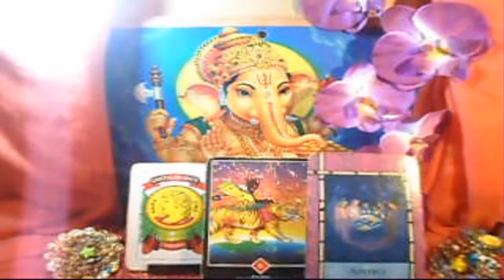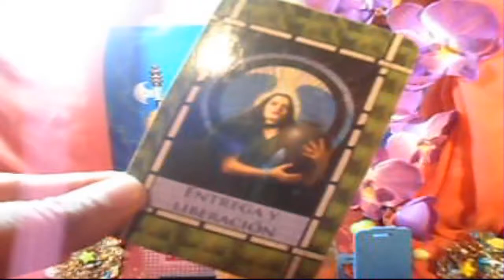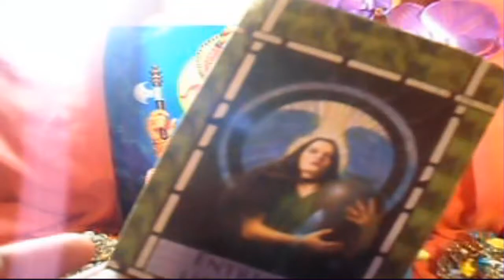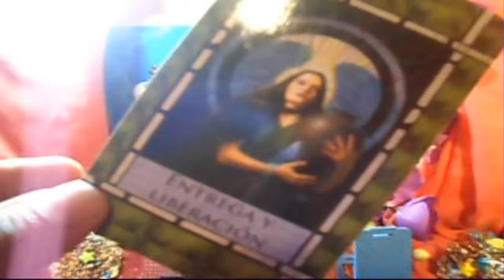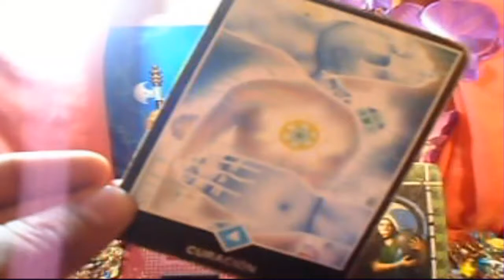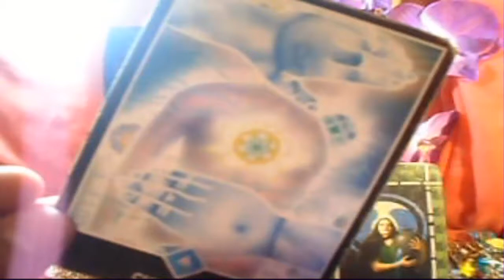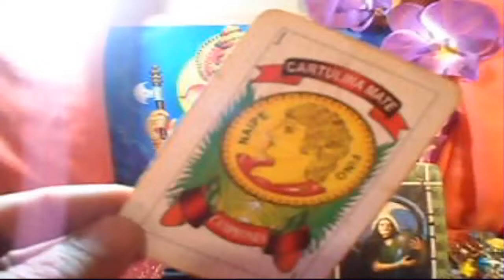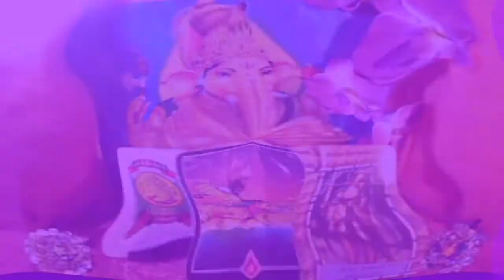ACUARIO - Horóscopo semanal - Lunes 30 al domingo 6 de Mayo - Tienda Esotérica lanza de luz - URIEL